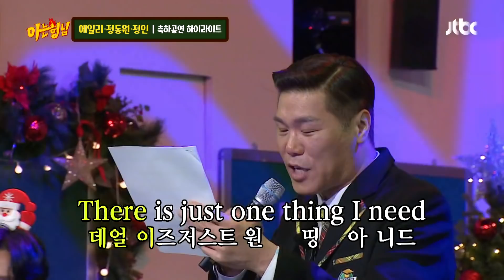[ENG] [아형✪하이라이트] 파티에 빠질 수 없는 특급↗ 축하공연 에일리x정동원x정인의 감성 충만 무대✨ 〈아는 형님(Knowing bros)〉 | JTBC 211225 방송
[아형✪하이라이트] 파티에 빠질 수 없는 특급↗ 축하공연 에일리x정동원x정인의 감성 충만 무대✨

00:00:09 ♬ '가르치지마'
00:01:45 ♬ '가르치지마 - 춤짱 경훈 댄스ver.'
00:02:39 ♬ '첫눈처럼 너에게 가겠다'
00:05:11 ♬ '잘가요 내사랑'
00:07:13 ♬ 'Happy Christmas'
00:08:42 ♬ '값'
00:10:52 ♬ 'All I Want for Christmas Is You'